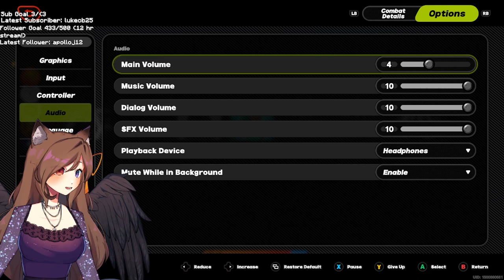Hollow Zero Grinding! [7th July 2024 VOD]